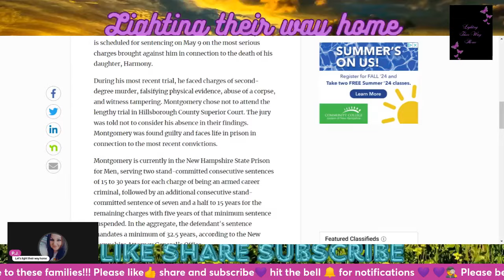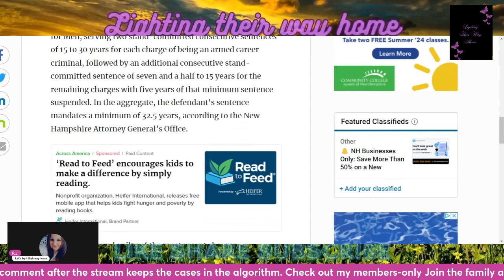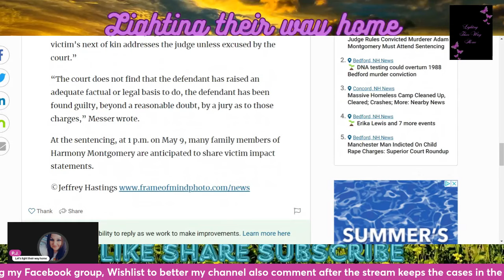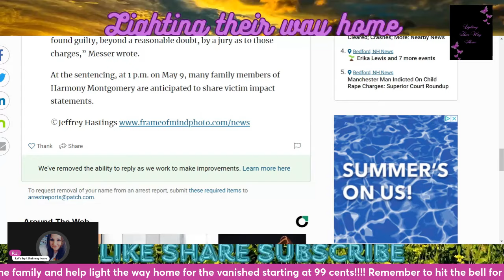Judge made decision on Adam Montgomery s appearance for sentencing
I will be streaming sentencing, I will not be there due to I believe the family should be able to be in the gallery.
Amazon Gift list and Channel list